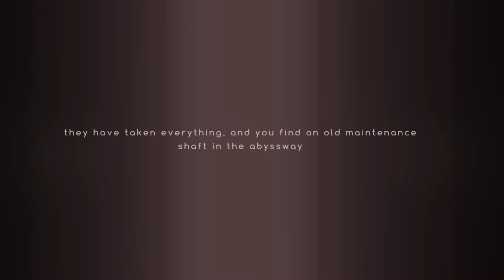Abyss - Full Playthrough (Outdated)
made this game for GMTK jam
dont expect to win